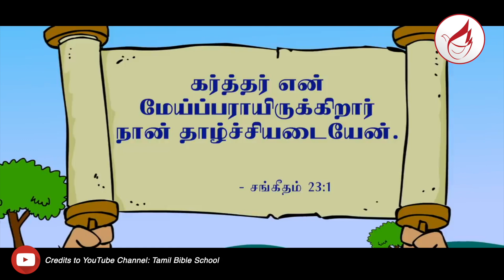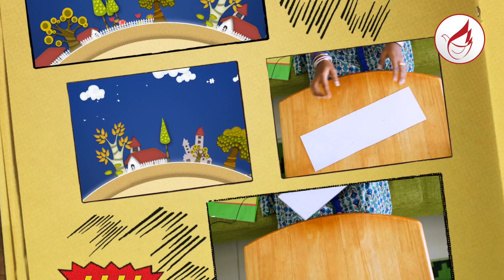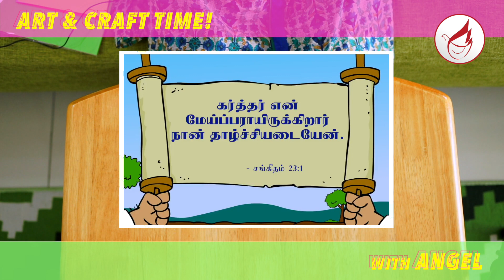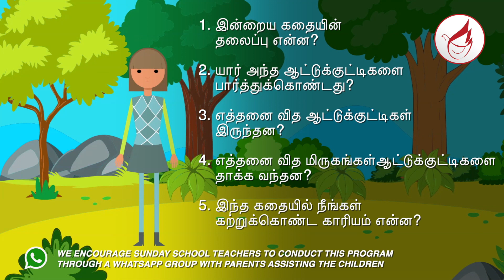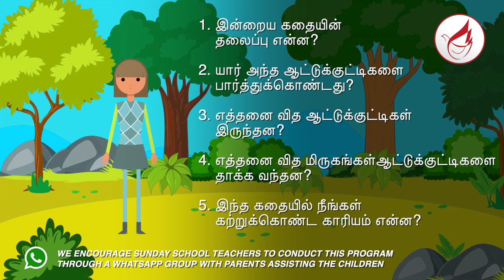David & The Sheeps Story for Children - Tamil (7-12 years) with Sis. Angel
David & The Sheeps Story for Children is a Tamil Christian program conducted by Sis. Angel to educate children with Biblical knowledge in a way the children can relate and participate!

Play this for your kids and grow them in the Lord.
Be blessed!

To give to the ministry:
Canaan TV Network
Bank: RHB Bank Berhad
Account No: 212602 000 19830
SWIFT Code: RHBBMYKLXXX